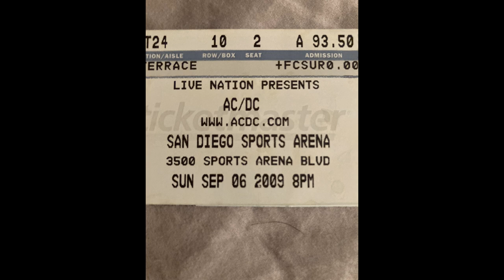AC/DC Rock and Roll Train 9-6-2009 San Diego, CA (AUDIO SAMPLE)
Audio sample of full gig captured by porcelmc.